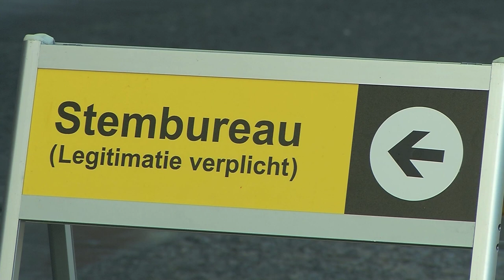Provinciale Statenverkiezingen: FvD en VVD grooste partijen in Dordrecht